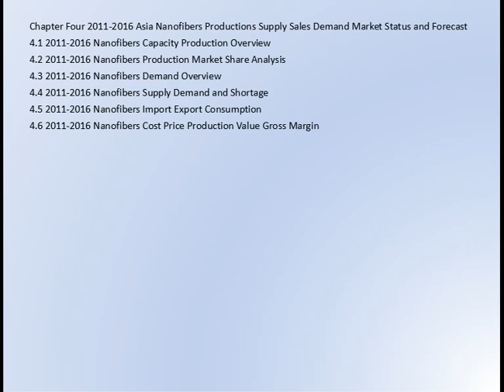Global Nanofibers Market